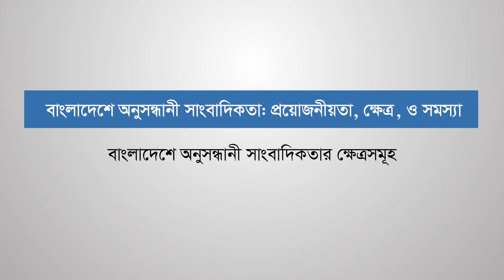IJ S4 V2